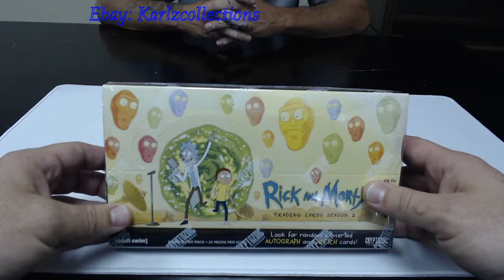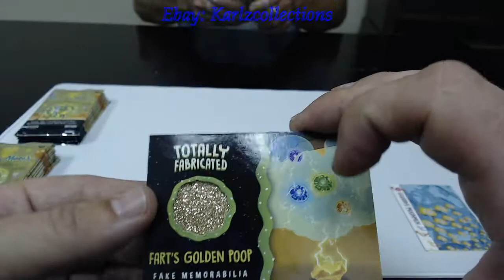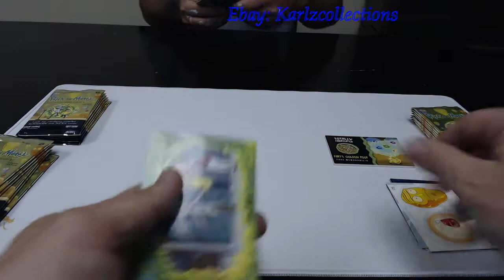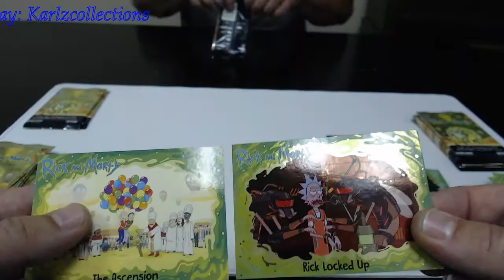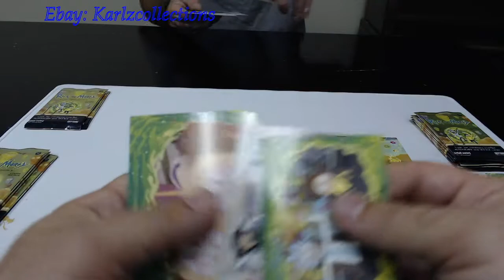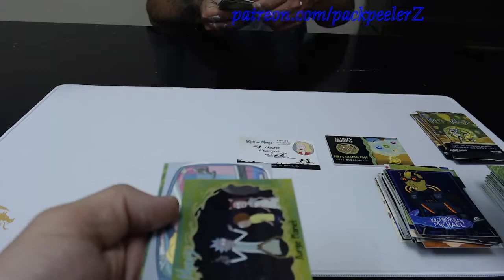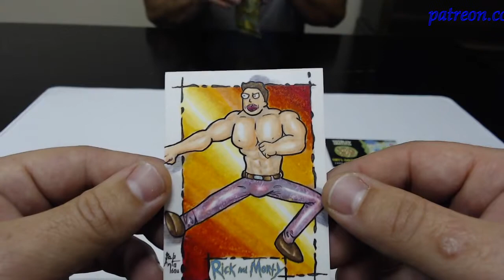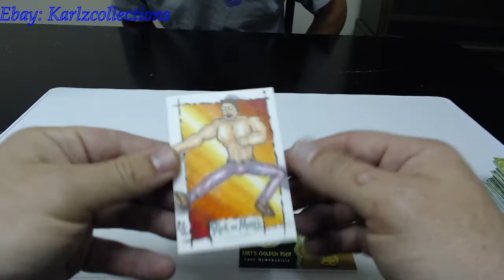Swag Heavy Rick and Morty Season 2 Trading Card Case Break Box #10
Best cards on the market. Rick and Morty Season 2 Trading Cards. Sketch and Autograph Guaranteed.

Pack PeelerZ cracking packs and counting stacks.

New Content Daily 7PM EST